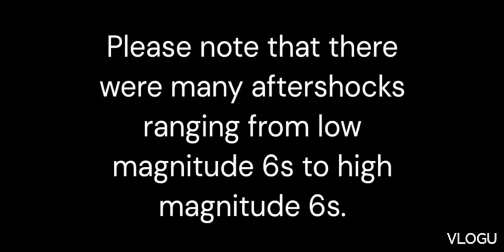Earthquake 2023 | Mindanao island